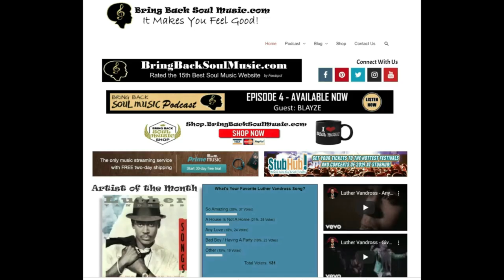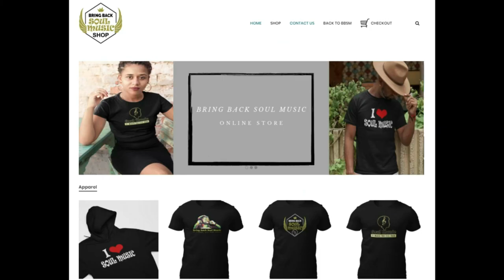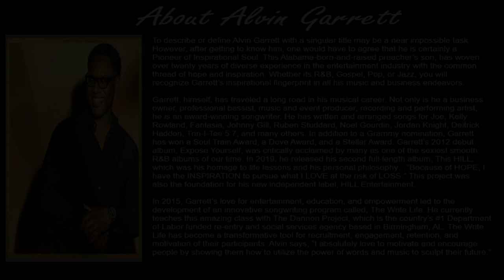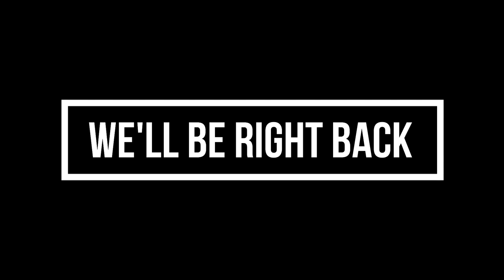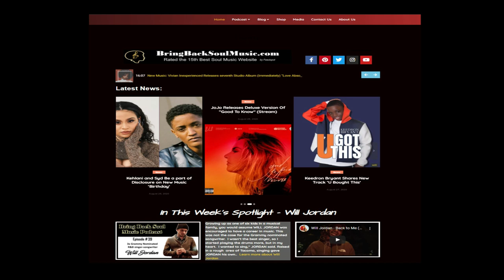Getting to Know Grammy Nominated Singer/Songwriter Alvin Garrett Interview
To describe or define Alvin Garrett with a singular title may be a near impossible task.  However, after getting to know him, one would have to agree that he is certainly a Pioneer of Inspirational Soul. This Alabama-born-and-raised preacher’s son, has woven over twenty years of diverse experience in the entertainment industry with the common thread of hope and inspiration. Whether its R&B, Gospel, Pop, or Jazz, you will recognize Garrett’s inspirational fingerprint in all his music and business endeavors.

Garrett’s masterful songwriting, captivating smile, and spine-tingling voice is reminiscent of soul music legends, Sam Cooke and Al Green. This honorable comparison began in 2015 with the release of the soul-riveting song, “By Myself,” which many still compare to the timeless and epic nature of Sam Cooke’s “A Change is Gonna Come.” In the summer of 2020, the Grammy-nominated songwriter continued to carry the torch of musical activism with his thought provoking EP, The Awakening. With the weight of the Covid-19 pandemic and the heaviness of social unrest, Alvin Garrett crafted a collection of songs that sought to speak to and awaken the Soul of America. Now, Garrett is lifting spirits and lightening the mood with his beautiful new project, The Lightness of Love.

Garrett, himself, has traveled a long road in his musical career. Not only is he a business owner, professional bassist, music and event producer, recording and performing artist, he is an award-winning songwriter. He has written and arranged songs for Joe, Kelly Rowland, Fantasia, Johnny Gill, Ruben Studdard, Noel Gourdin, Jordan Knight,  Deitrick Hadden, Trin-I-Tee 5:7, and many others. In addition to a Grammy nomination, Garrett has won a Soul Train Award, a Dove Award, and a Stellar Award. Garrett’s 2012 debut album, Expose Yourself, was critically acclaimed by many as one of the sexiest smooth R&B albums of our time. In 2019, he released his second full-length album, This HILL, which was his homage to life lessons and his personal philosophy…”Because of HOPE, I have the INSPIRATION to pursue what I LOVE at the risk of LOSS.” This project was also the foundation for his new independent label, HILL Entertainment.

In 2015, Garrett’s love for entertainment, education, and empowerment led to the development of an innovative songwriting program called, The Write Life. He currently teaches this amazing class with The Dannon Project, which is the country’s #1 Department of Labor funded re-entry and social services agency based in Birmingham, AL. The Write Life has become a transformative tool for recruitment, engagement, retention, and motivation of their participants. Alvin says, “I absolutely love to motivate and encourage people by showing them how to utilize the power of words and music to sculpt their future.”

Merch available at 'The Soul Shop'
Shop.BringBackSouMusic.com